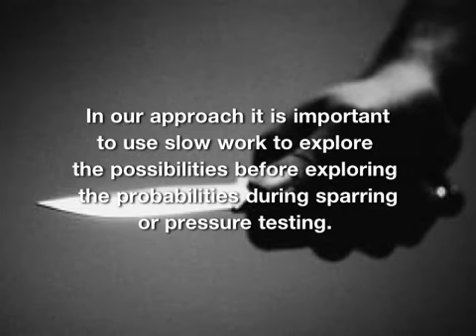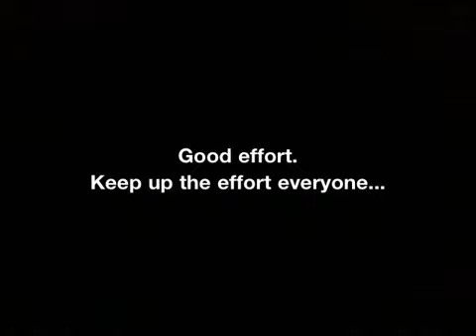Drilling and exploration of possibilities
Slow drilling and exploration of possibilities against a knife slash.